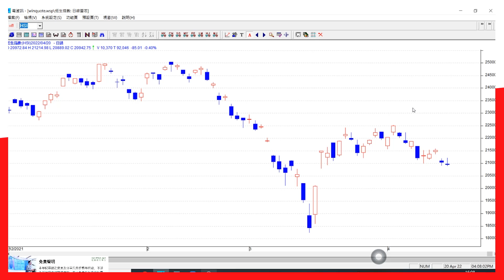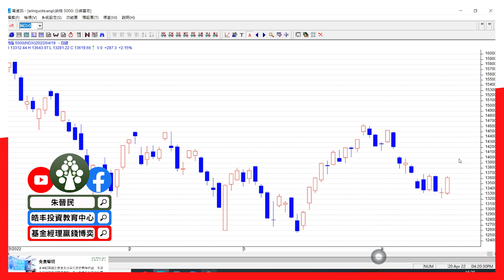【2022.4.20】 恒生指數應升不升 | 短線偏淡但別做淡 | 港股美股短線分析 | 朱晉民贏錢博奕策略 | 騰訊 美團 NETLFIX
朱晉民港股美股短線分析:

- 恒生指數應升不升
- 短線偏淡但不直做淡
- 慎防裂口互補
- 騰訊美團短線困難
- 美股議息落地前難有反彈
- NETFLIX用戶負增長 業績真的差

皓丰朱晉民「港美權」全方位投資教學講座
任何市況都能夠保持盈利的三核心投資模式

歡迎點擊以下連結，了解更多關於皓丰嘅免費投資講座